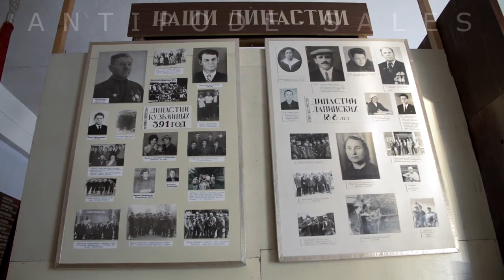Долгое Эхо | Трейлер | Артдокфест 2017 | Среда